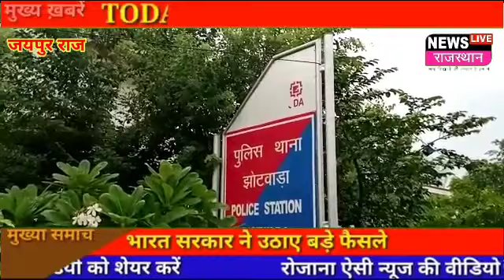Jhotwara Police:पीपा फैक्ट्री की मालकिन की हत्या का मामला:ब्यावर अस्पताल में भर्ती मिला मुख्य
Jhotwara Police:
पीपा फैक्ट्री की मालकिन की हत्या का मामला:ब्यावर अस्पताल में भर्ती मिला मुख्य आरोपी, पुलिस ने अब एसएमएस रेफर करवाया